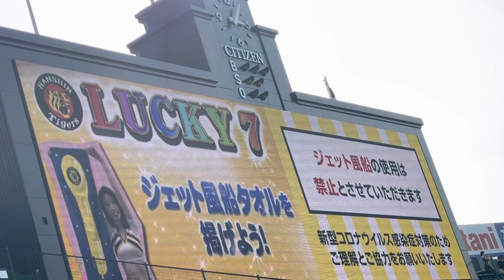【トラッキー】阪神タイガース✨ラッキーセブン 阪神甲子園球場 22.3.9@レフト外野席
2022阪神タイガース登場曲⚾️応援歌まとめ

球場での
色んな角度から
試合前〜試合後まで、色んな作成リストも。